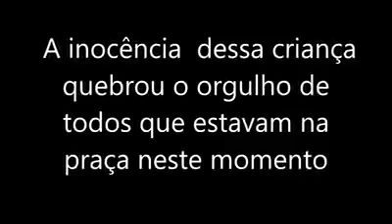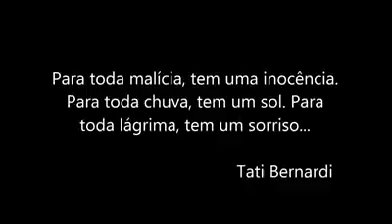A criança que ajuda o homem a trabalhar na praça